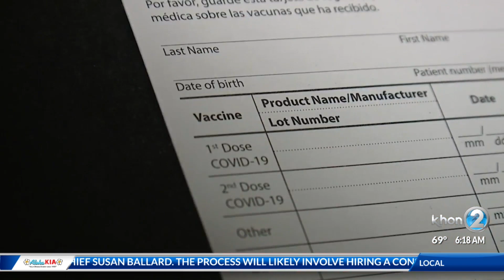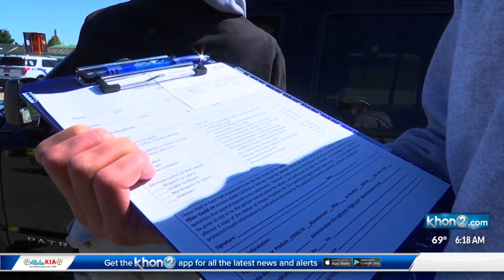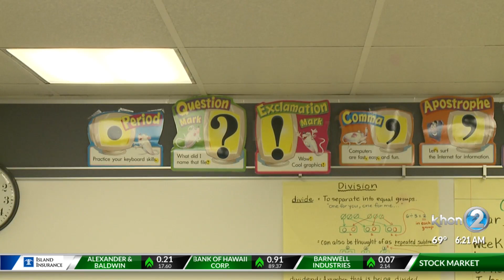Lt. Gov. Green answers your FB questions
Lt. Gov. Josh Green talks about the effort to stop the spread of COVID-19 and the governor's latest decision to create a "vaccine exemption" for inter-island travelers.